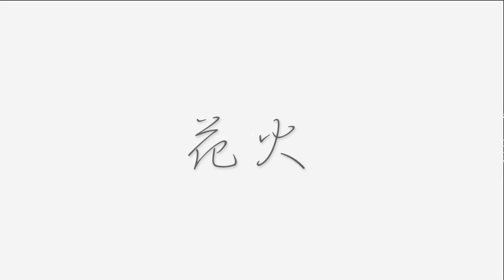【予告】ONEBEENS サマーライブ 2014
ONE BEENS Summer Live 2014
ー花火ー
日時：9/1(月) op17:00 st17:30
会場：大阪市立青少年センター
KOKO PLAZA エクスプレス・ココ
(最寄り駅：御堂筋線新大阪駅より徒歩５分)
チケット代：５００円